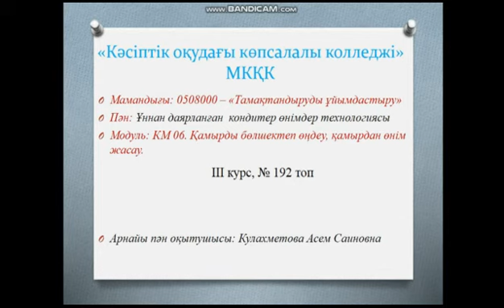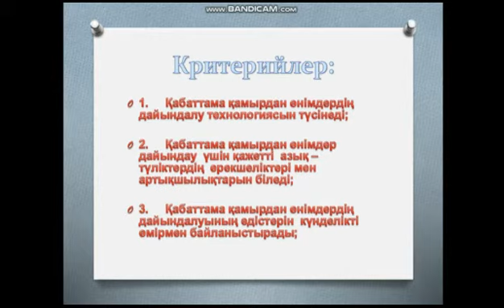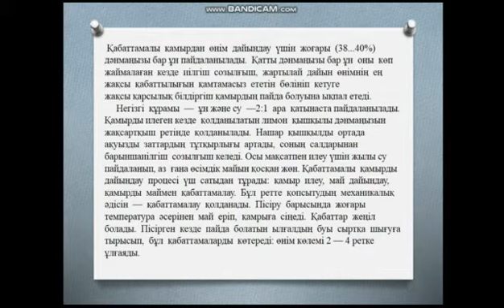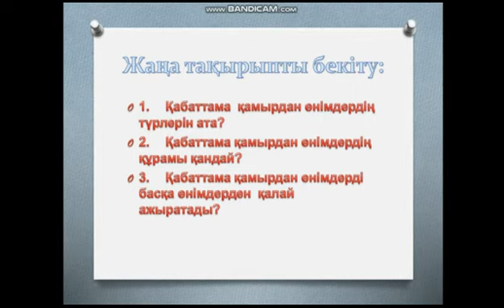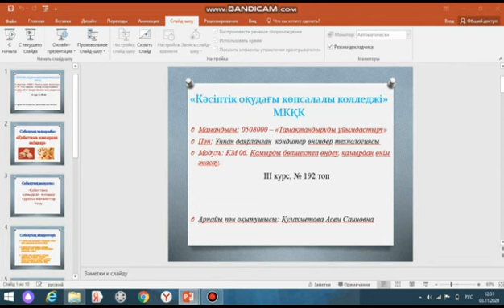Кулахметова А.С. «Қабаттама қамырдан өнімдер» тақырыбы